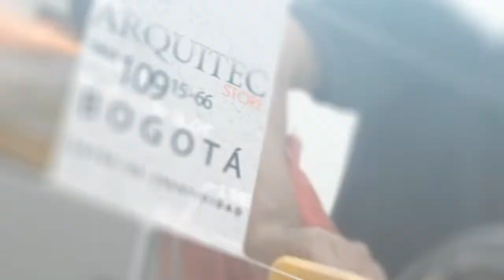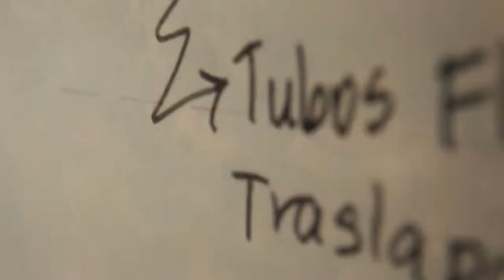Arquitec Store - Centro de Creatividad. Una tienda pensada para reunir todo.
Arquitec Store está ubicada en la calle 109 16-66 y ofrece a sus clientes un completo centro de creatividad con productos exclusivos, asesoramiento integral y proyectos de vanguardia. Grabado en sus instalaciones, este producto audiovisual muestra parte de los servicios que día a día van evolucionando para ofrecer cada vez más a sus clientes. Arquitec Store es un centro de creatividad donde un grupo colegiado de profesionales hace realidad los sueños de arquitectura y construcción de la mejor y más increíble forma.

Realización Erick Casanova G.